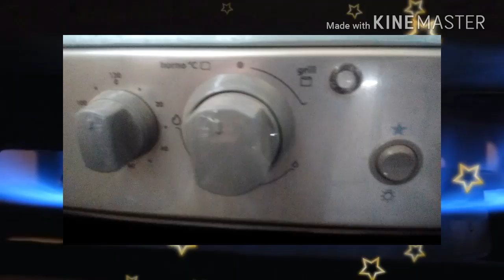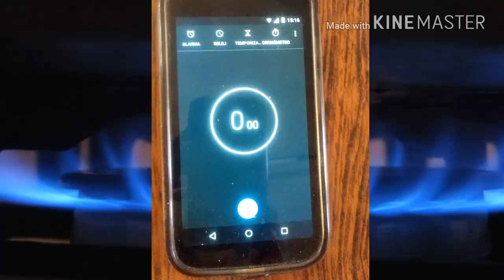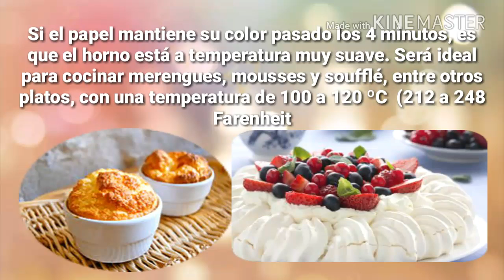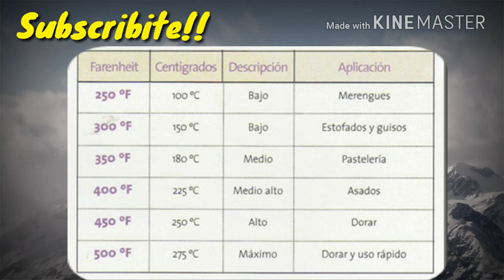COMO CALCULAR LA TEMPERATURA DE TU HORNO SIN TERMOSTATO Y DOMINARLO PARA QUE NO QUEME TUS BIZCOCHOS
¿Te paso alguna vez que preparaste un bizcocho o una tarta y en la receta decía 45 minutos y la preparación se te quemó? O salió crudo? Quédate hasta el final del video para descubrir ,no solo cuales fueron los errores al preparar el bizcocho, sino también como solucionarlo y como hacer una bizcocho correctamente sin correr riesgos a que nos vuelva a salir mal.

Invita a amigos familiares. No te lo pierdas!!. Te esperamos!!